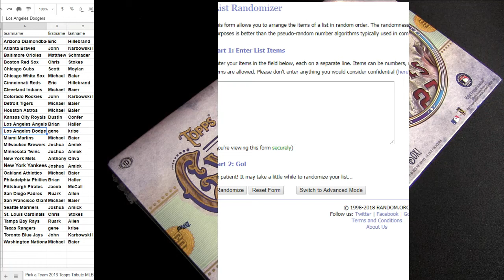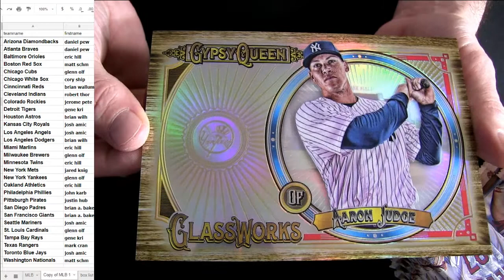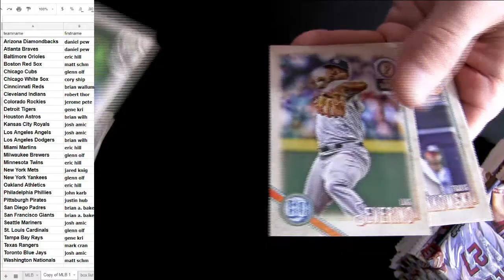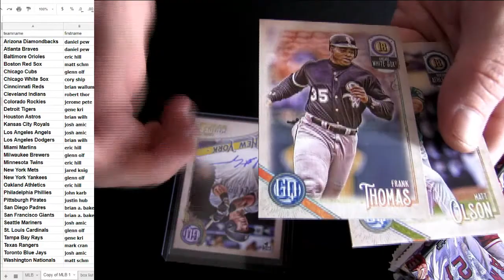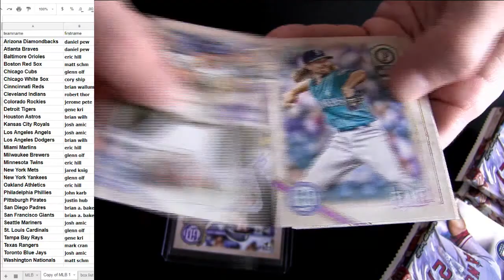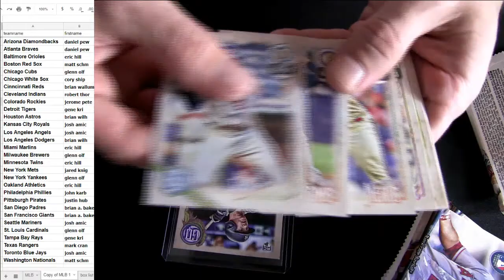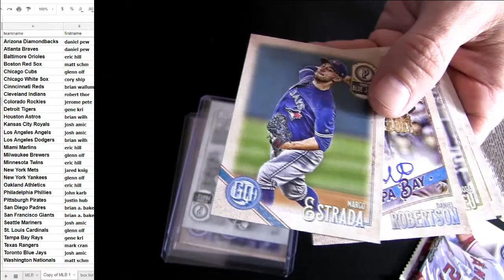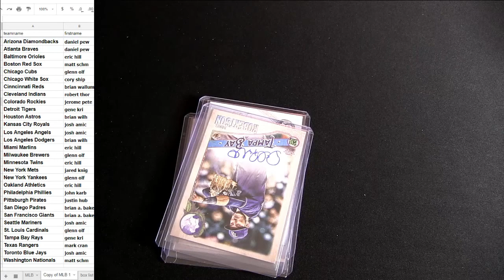MLB Teams Free Box 18 Gypsy